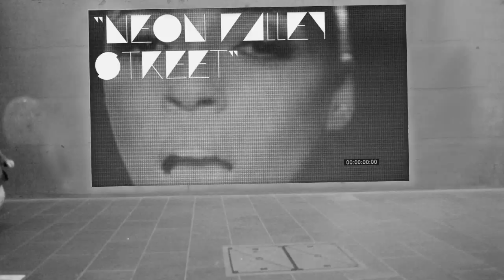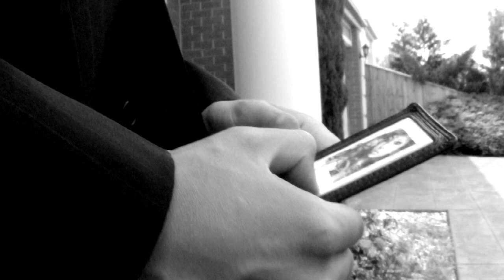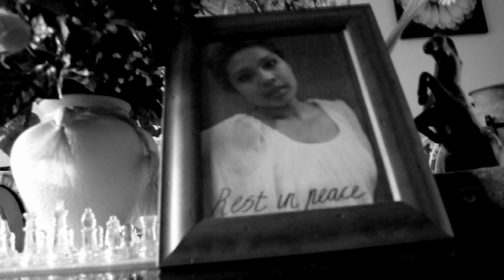Janelle Monae - Neon Valley Street (Music Video)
Unofficial Music Video of Janelle Monae's Neon Valley Street. One of the many great songs from this very very, unique and talented artist. Her latest album "The Archandroid" is definitely a must have.

Directed By - Jed Cablao
Story By - Jed Cablao
Edited By - Jed Cablao, Arbi Lawang, Phillip Jose
Music by - Janelle Monae from "The Archandroid" album; Suite III Overture & Neon Valley Street